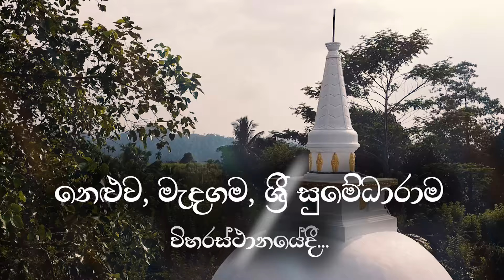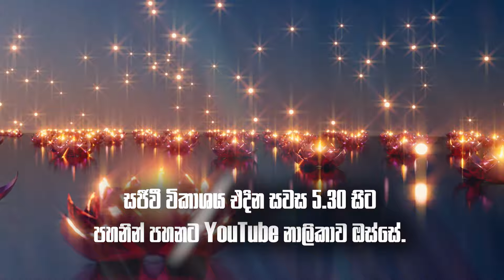සදහම් දෙසුම - මාර්තු 18 සවස 5:00 ට - මැදගම ශ්‍රී සුමේධාරාමයේ දී - පූජ්‍ය හංවැල්ලේ මේධංකර හිමි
පූජ්‍ය හංවැල්ලේ මේධංකර ස්වාමීන් වහන්සේ විසින් සිදු කරන ලද සදහම් දෙසුම 2024 මාර්තු මස 18 වන සඳුදා දින සවස 5:00 ට නෙළුව මැදගම ශ්‍රී සුමේධාරාම විහාරස්ථානයේ දී පැවැත්වේ. මෙම දේශනාව පහනින් පහනට YouTube නාළිකාව ඔස්සේ සජීවීව විකාශය වේ.